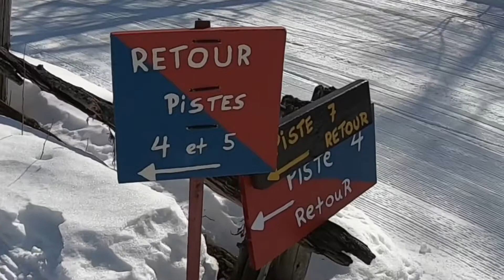Ski fond chez Ti-Jean